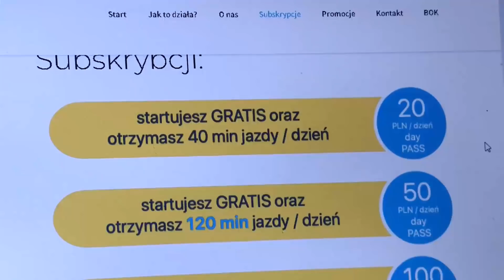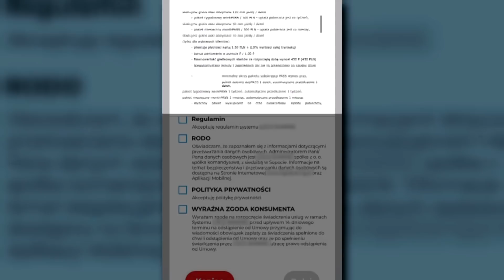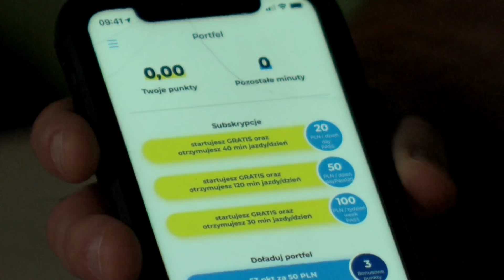Pojechali na wakacje. Po powrocie odkryli, że znikają im pieniądze z konta (UWAGA! TVN)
Pojechali na wakacje nad morze, wypożyczyli hulajnogę i okazało się, że codziennie płacą abonament, z którego trudno zrezygnować. Niektórzy choć jeździli tylko kilkanaście minut, zapłacić muszą nawet kilka tysięcy złotych.